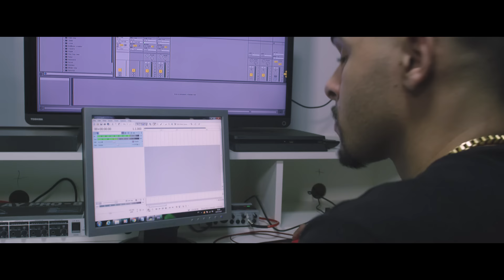MC Neguinho do Kaxeta - Preta (Video Clipe) Jorgin Deejhay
FICHA TÉCNICA
Direção: Caio Pavan
Direção de fotografia: Arthur Mafra
Produção: Murilo Paiva
Cinegrafista: Wesley Lobo
Técnica: Uellinton Azevedo
ELETRICA: Leo Alves"
Edição e finalização : Gabriel Bargmann
Designer Motion: Filipagem

Letra:
Preta lembra de quando o frio extremo transpassava as paredes de madeira tu lembra
E quando pelas palafitas caminhávamos com nosso amor no colo foda né , eu largadão nem aí pro compromisso e vc mulher guerreira
Desculpa se a voz falhar
Mais quando lembro do nosso passado eu choro e oro
Pra espantar os demônios da tal tentação pois sei que exala
Ferormônios e ostentação
Mais traição com quem ti conduziu ao pódio e vacilacao
Não pode não
Palavra do general cidinho
Deixa pra lá põe pra rola um Djavan pois hoje Deus nos permitiu e dele é o amanhã
E quem for contra nosso amor que se envenene na mordida da própria maçã hã hammm

Vamos brinca de amorzin
Um bom vinho um finin
Esquece do mundo
Taça com taça tin tin
Pra vc e pra mim
Vida longa e boa
Nos acertamos na letra a batida
Perfeita a dama e o vagabundo
Quando se entrega pra mim parece não ter fim porém o tempo voa

Ano 2017.